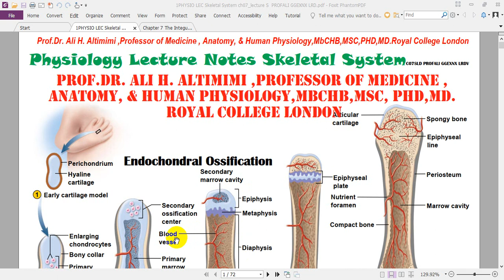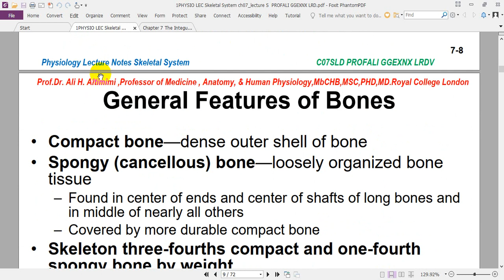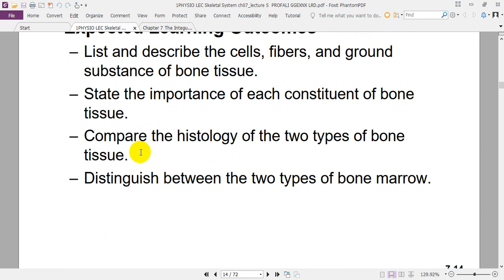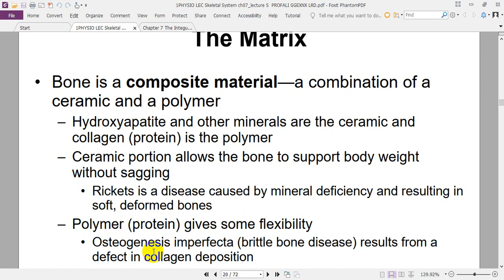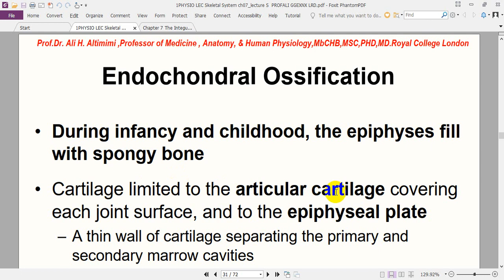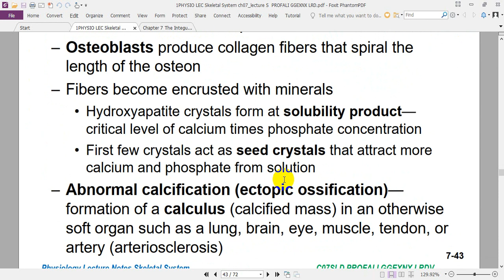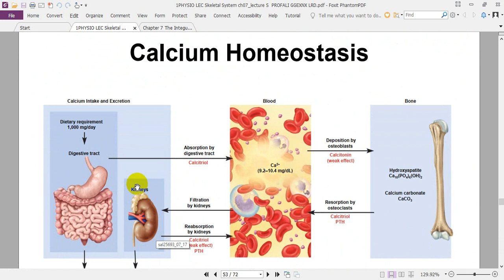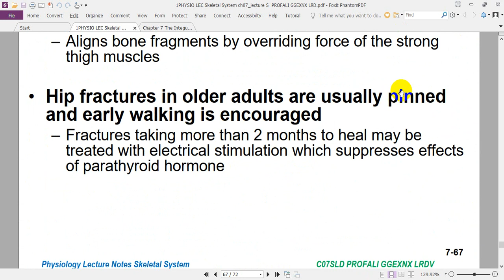Physiology Lect Skeletal S,Professor Dr Ali Altimimi,Prof.Med PhysiologyPHD,MD.Royal College London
The skeletal system is composed of bones and cartilage connected by ligaments to form a framework for the rest of the body tissues. There
are two parts to the skeleton:
l  Axial skeleton – bones along the axis of
the body, including the skull, vertebral
column and ribcage;
l  Appendicular skeleton – appendages,
such as the upper and lower limbs,
pelvic girdle and shoulder girdle.
Function
As well as contributing to the body’s
overall shape, the skeletal system has several key functions, including:
l  Support and movement;
l  Protection;
l  Mineral homeostasis;
l  Blood-cell formation;
l  Triglyceride storage.
Support and movement
Bones are a site of attachment for ligaments
and tendons, providing a skeletal framework that can produce movement through
the coordinated use of levers, muscles, tendons and ligaments. The bones act as
levers, while the muscles generate the
forces responsible for moving the bones.
Protection
Bones provide protective boundaries for
soft organs: the cranium around the brain,
the vertebral column surrounding the
spinal cord, the ribcage containing the
heart and lungs, and the pelvis protecting
the urogenital organs.
Mineral homoeostasis
As the main reservoirs for minerals in the
body, bones contain approximately 99% of
the body’s calcium, 85% of its phosphate
and 50% of its magnesium . They are essential in maintaining
homoeostasis of minerals in the blood with
minerals stored in the bone are released in
response to the body’s demands, with
flexibility to withstand the daily forces
exerted on them. This flexibility and tensile strength of bone is derived from the
collagen fibres. Over-mineralisation of the
fibres or impaired collagen production can
increase the brittleness of bones – as with
the genetic disorder osteogenesis imperfecta – and increase bone fragility .
Structure
Bone architecture is made up of two types
of bone tissue:
l  Cortical bone;
l  Cancellous bone.
Cortical bone
Also known as compact bone, this dense
outer layer provides support and protection for the inner cancellous structure.
Cortical bone comprises three elements
levels maintained and regulated by hormones, such as parathyroid hormone.
Blood-cell formation (haemopoiesis)
Blood cells are formed from haemopoietic stem cells present in red bone marrow.
Babies are born with only red bone marrow; over time this is replaced by
yellow marrow due to a decrease in erythropoietin, the hormone responsible for stimulating the production of erythrocytes (red blood cells) in the bone marrow.
By adulthood, the amount of red marrow